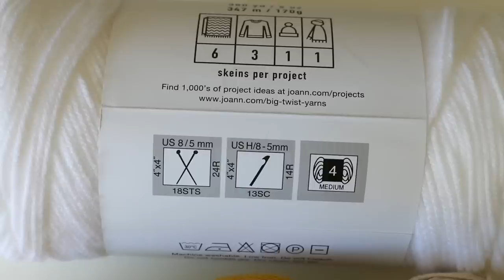Want to Crochet? Start HERE!! Beginner Crochet Guide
Have you wanted to learn how to crochet, but aren't sure where to start??  This is the video for you!  This is a chatty video that goes over where to begin on your crochet journey with lots of links and resources to help you.  All you need is a ball of yarn, 1 hook and my free resources - making this a $10 investment in your crochet journey.

Crochet hooks I like:
Yarn needle:
Small Scissors

The Socials!